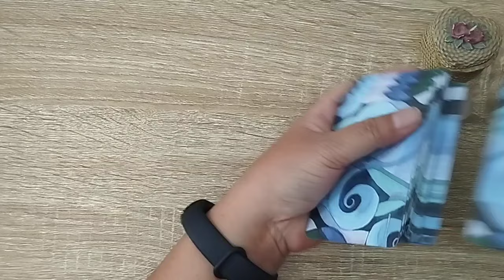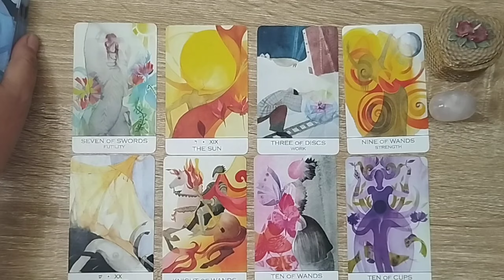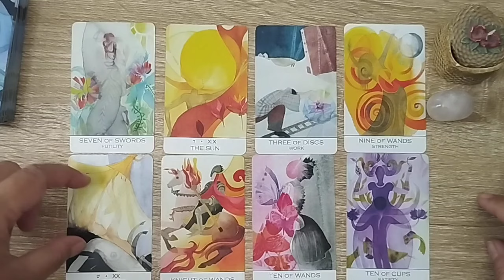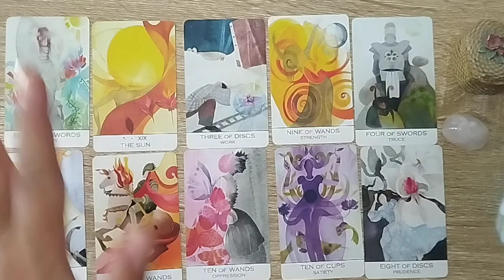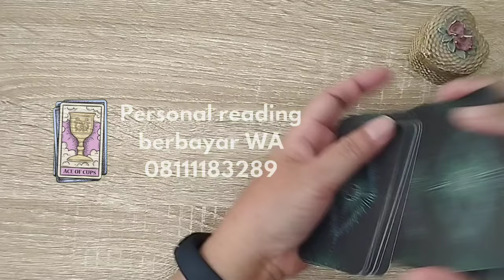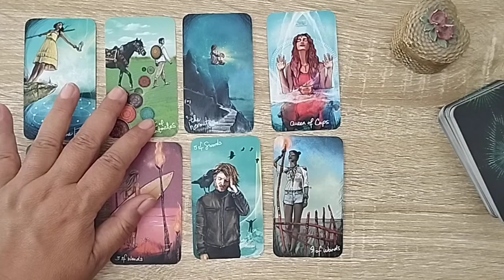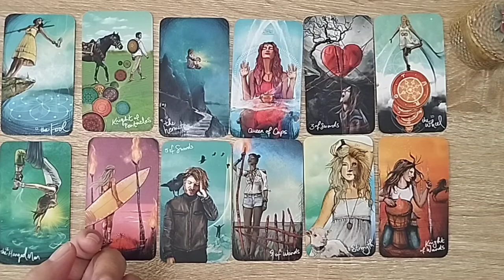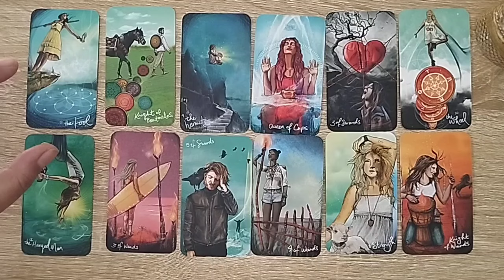Pilih Kartu : Bagaimana Kehidupan Kalian Nanti Dengan Jodohmu/Soulmate❓